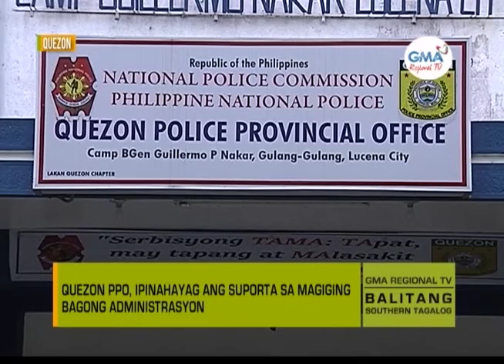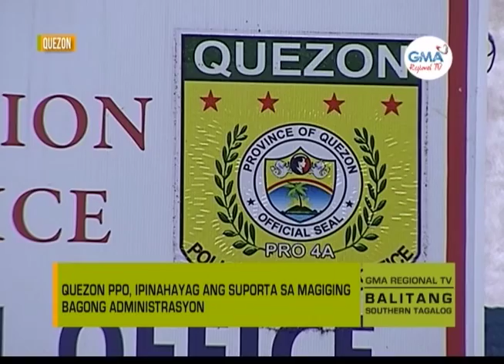Balitang Southern Tagalog: Bagong Administrasyon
Quezon PPO, ipinahayag ang suporta sa magiging bagong administrasyon.